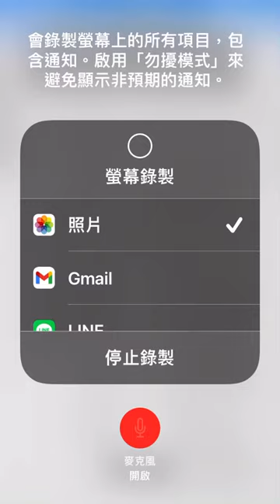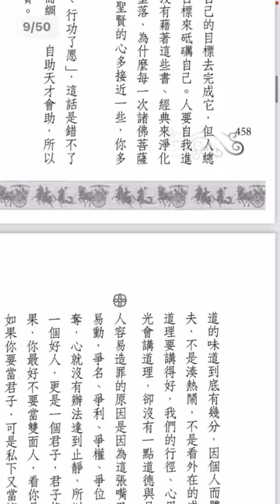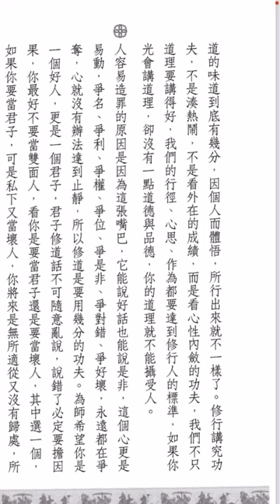論語聖訓一：458。你自己要給自己一個期許，才會朝著目標去完成它，否則人都有惰性，人要自我進修就要時時都讀聖賢書來淨化自己，否則容易懈怠。為什麼諸佛菩薩每次來都提醒要多讀書？是為了讓你們的心跟仙佛接近